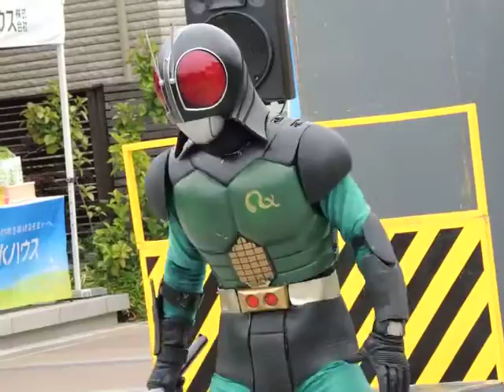2016.5.7 四日市のハウジングセンターで仮面ライダーショー。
仮面ライダー１号とかＶ３とかＲＸとか登場です。